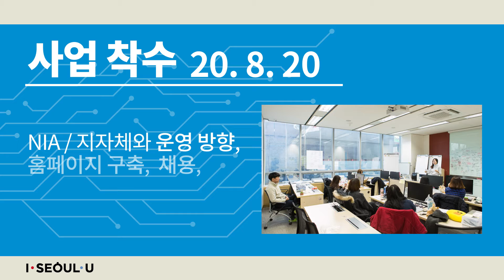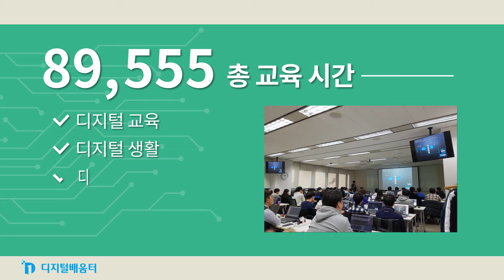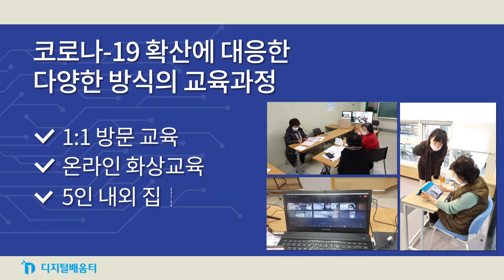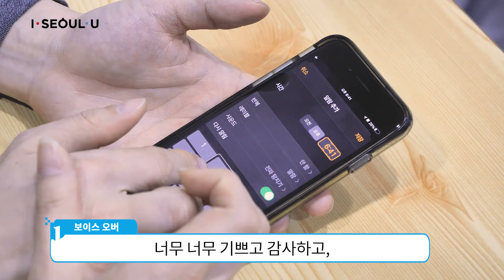210311_북포유_최종수정_2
누구나 쉽고 재미있게 3D펜을 활용한 만들기를 할 수 있는 영상을 만듭니다.

항상 재미있게!!

3D스팀펜 무료도안은